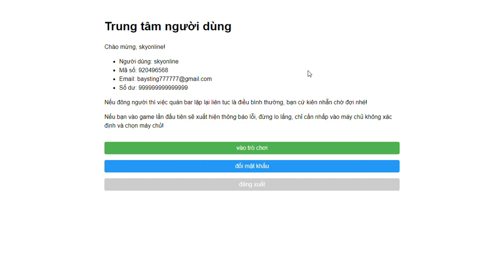Game Free All - Hợp Đồng Trong Mơ H5 - Free ingame 999999999999 Xu nền tảng